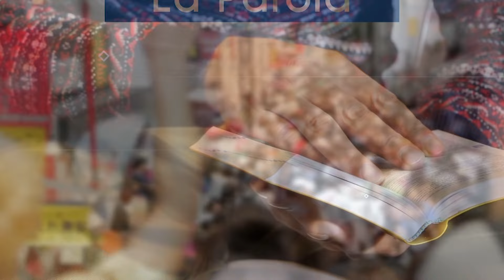LA PAROLA Commento al vangelo di DOMENICA 11 FEBBRAIO 2024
A cura di don Giampietro Zampiva, della Pia Società san Gaetano di Vicenza